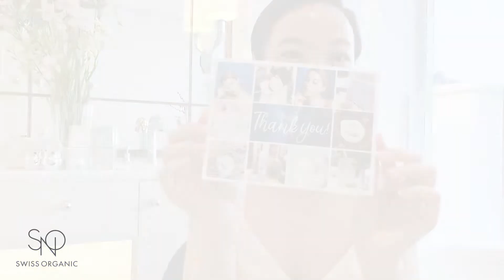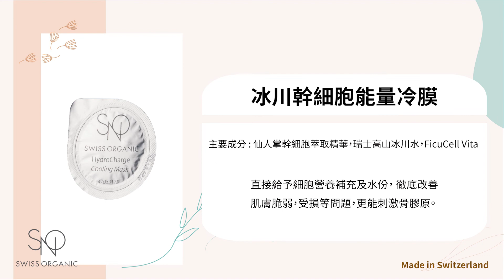🇨🇭NEW-IN【Home Facial】Essential Beauty Reboot Set✨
【讓您安在家中 美肌依然】來自瑞士的優質護膚品都包含於全新「SOS賦活亮彩家居美肌套裝」«瑞士製造» 官網獨家 8折發售、更附送玫瑰石英活肌滾輪美容儀 免運費 直送家中！簡單幾個步驟就可輕鬆安在家中逆轉肌齡，賦活滋養皮膚至水潤飽滿，亮麗無暇。立即選購：

Step 1：取適量 保濕潔面啫喱 搽上面部及頸部，輕輕按摩，然後抹淨。有效深層潔淨肌膚同時激活細胞更生，改善容易生暗粒的肌膚，有效去除色印
Step 2：塗抹 眼部緊緻亮彩精華 於眼外角和眼下區，輕輕向外按摩。幫肋撫平眼袋、黑眼圈、皺紋和細紋。
Step 3：使用 冰川保濕活膚水 於面部和頸部, 並輕輕拍打有助皮膚吸收。恢復皮膚的天然pH平衡、排毒美顏、明顯收縮毛孔
Step 4：更可使用 玫瑰石英活肌滾輪美容儀 按摩。促進滲透吸收，提升皮膚的光澤感。
🔸 用大滾輪從鎖骨開始，由下而上，慢慢移動到下巴和頸部。
沿著唇邊、鼻樑、雙頰、前額的位置向上推
🔸 用細滾輪在眼部輕力按摩。
Step 5：最後塗上 冰川幹細胞能量冷膜 面部和頸部，停留15至20分鐘，輕輕按摩至吸收或用紙巾印去多餘的面膜。有效刺激骨膠原、仙人掌幹細胞萃取精華更能捍衛肌膚水份流失。

瑞士製造︰您的最佳保證。

*數量有限，售／送完即止。